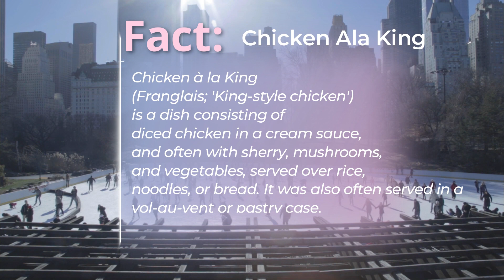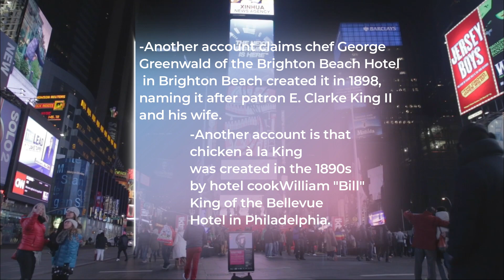Easy Chicken Ala King Recipe. Try Chole's Homemade Chicken Ala King Recipe Easy.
Enjoy this easy Chicken Ala King recipe.  Try Chloe's homemade Chicken Ala King recipe. It's easy.  A good chicken ala king recipe is not too hard to prepare.  You will enjoy the sauce in this easy chicken ala king recipe.

Toshiba Satellite S55-B5280 Laptop
Nikon Coolpix P90 Digital Camera
Apple iPhone XS, 256GB, Silver Up & Hair

Tarte Passport To Paradise Collectors Set
blendSMART Holiday Glow 4,Piece Kit